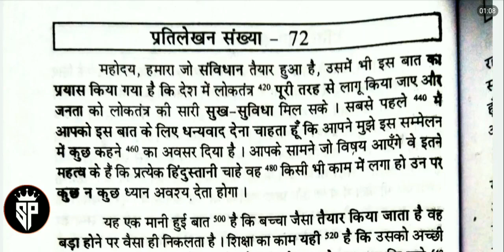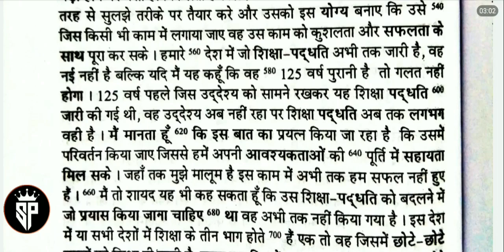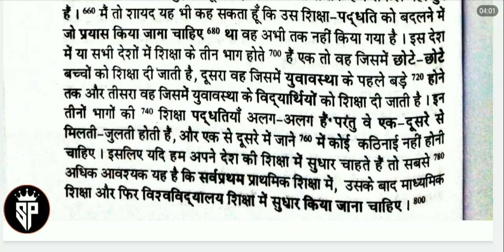100wpm Hindi dictation Ramdhari Gupta khand 1 Exercise 72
Cover Exam

SSC
UPSSSC
HIGH COURT
CRPF
ssc steno
upsssc steno
crpf steno

Cover Content

Dainik Jagran
Legal Dictation
80wpm legal dictation
Steno Typing
Typing steno
Typing Steno
Steno typing
Editorial Dictation
STENO PLUS
Ramdhari Gupta
80wpm hindi dictation
Ps
85wpm hindi dictation
ps
90wpm hindi dictation
Steno with paras
90 wpm hindi dictation
95wpm hindi dictation
Steno Plus
100wpm hindi dictation
steno addiction
steno paras
80 WPM Dictation
hindi dictation
SSC Steno Dictation
70 WPM Dictation hindi steno
hindistenoclasses
80 wpm hindi dictation
steno hindi dictation 80wpm
80 wpm hindi steno dictation
80 wpm shorthand legal dictation
80 wpm shorthand dictation writing
shorthand dictation
80 wpm steno dictation
80 wpm legal dictation
80 wpm shorthand dictation
steno 80 wpm hindi steno
85 speed dictation hindi
90 wpm hindi dictation
70 wpm hindi dictation
85 wpm hindi dictation
hindi dictation
100 wpm hindi dictation
hindi dictation 80 wpm
100 wpm
hindi dictation
hindi steno dictation
hindi dictation
hindi shorthand dictation
Stenography Hindi
steno addiction
Steno plus
steno plus
steno Plus
Steno Plus
100 words per minute dictation hindi
60 wpm shorthand dictation
legal dictation 80 wpm
95 speed dictation in hindi
dictation hindi
shorthand hindi
80 wpm
steno dictation
90 wpm shorthand dictation
80 wpm shorthand legal dictation
80 wpm shorthand dictation writing
steno 80 wpm
80 wpm
hindi shorthand dictation 80 wpm in hindi
shorthand dictation